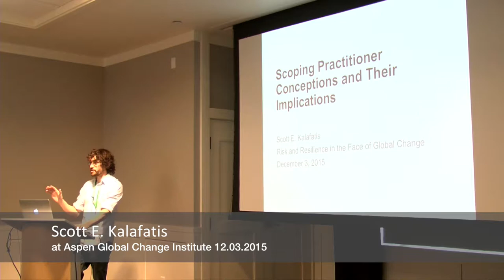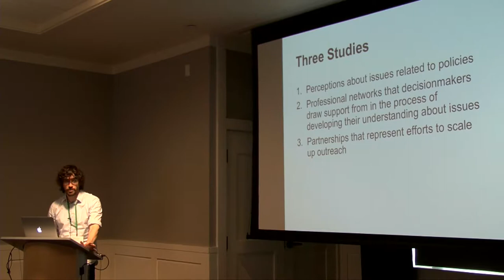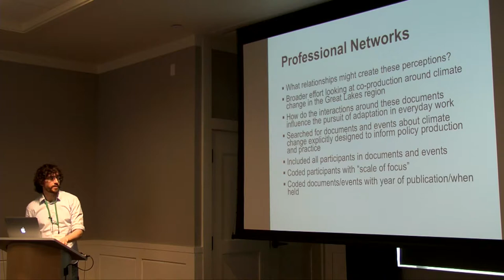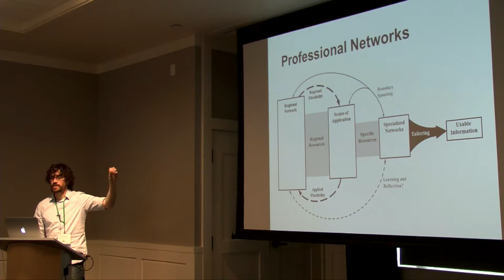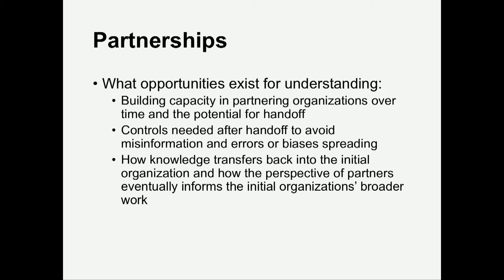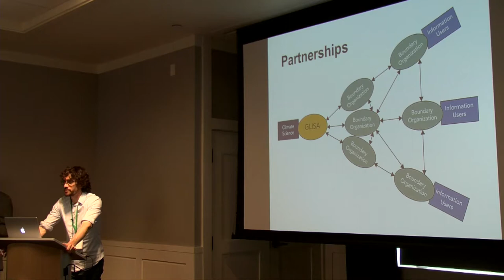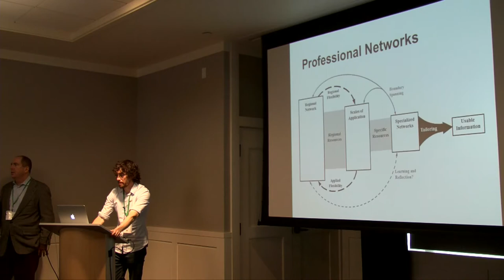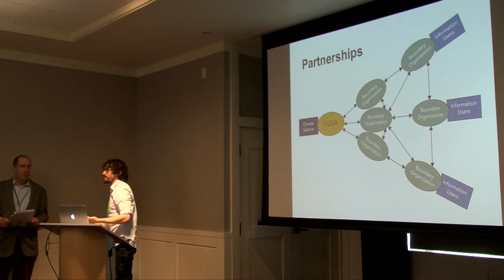Scoping Practitioner Conceptions and Their Implications -- Scott Kalafatis